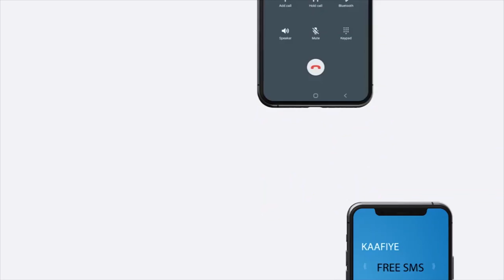Ra'iisul wasaare Rooble oo lakulmay gudiyada xalinta khilafaadka doorashooyinka heer federaal iyo...